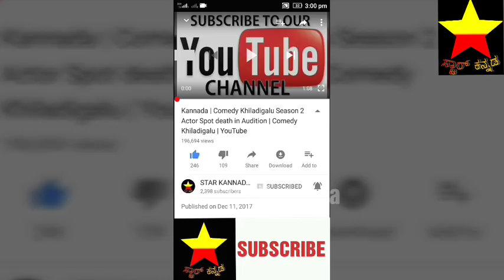ಯಾವ ಸ್ಟಾರ್ ನಟನ ಮದುವೆಗೂ ಕಮ್ಮಿ ಇಲ್ಲ ರಮಣ್ ಮದುವೆ!ಯಾವೆಲ್ಲಾ ಸಂಪ್ರಾದಾಯವಿರುತ್ತೆ ಗೊತ್ತ? | Skanda marriage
ಯಾವ ಸ್ಟಾರ್ ನಟನ ಮದುವೆಗೂ ಕಮ್ಮಿ ಇಲ್ಲ  ರಮಣ್ ಮದುವೆ!ಯಾವೆಲ್ಲಾ ಸಂಪ್ರಾದಾಯವಿರುತ್ತೆ ಗೊತ್ತ?ಬರೊಬ್ಬರಿ ಎಷ್ಟು ದಿನದ ಮದುವೆ ಗೊತ್ತ?

Skanda marriage

Raman marriage

Skanda Ashok marriage details